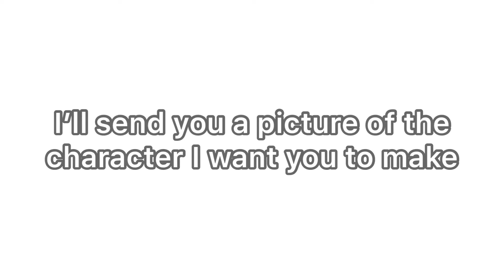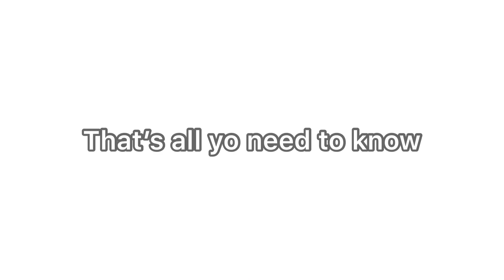I need your help